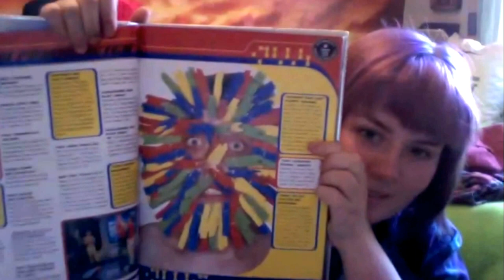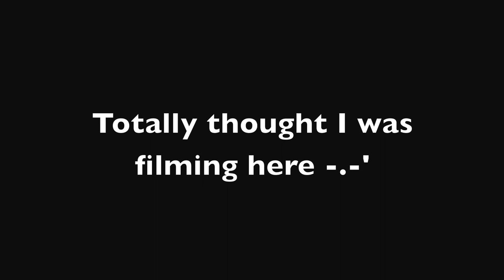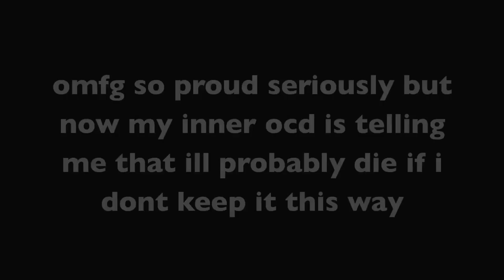I ALMOST DIED IN AUSTRALIA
Cleaning your room is always fun. Especially when it takes three days.